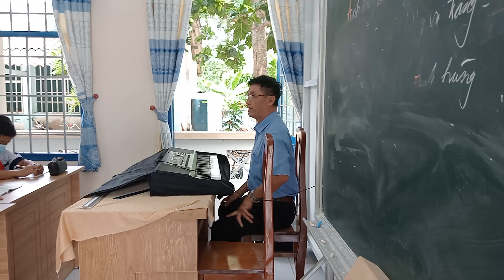11 tháng 4, 2023